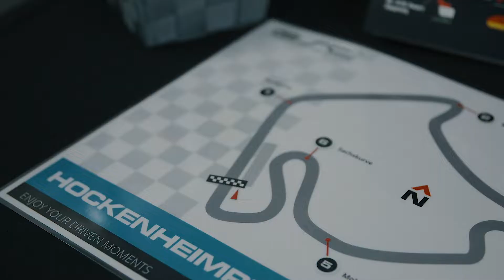Porsche racing - VLOG 10 Mit Porsche und McLaren über den Hockenheimring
Der Winter ist vorbei, jetzt wird Gummi verbrannt.
Wir starten die Saison am Hockenheimring und geben euch ein Paar
Infos was dich bei unseren Events erwartet.

Du hast Interesse bekommen? Sei selbst dabei und melde dich an.

Ihr wollt die aktuellsten News rund um die ESC-Events?
Hier erfahrt ihr wann der nächste VLog kommt.